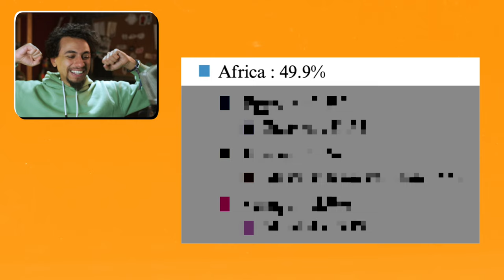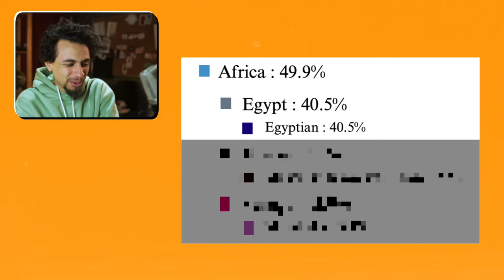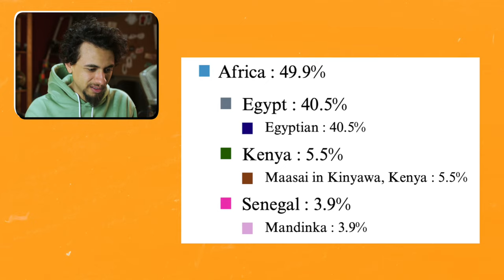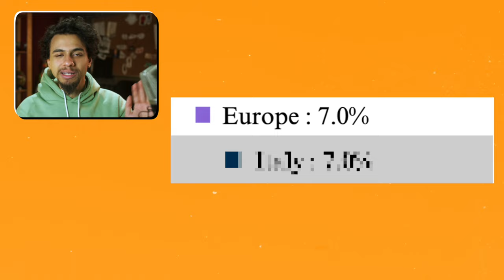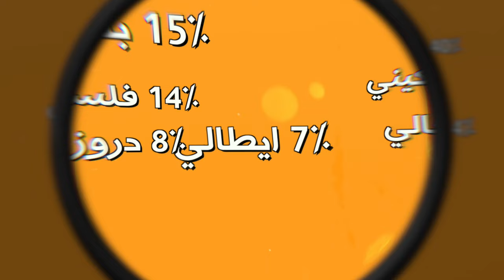عملت تحليل علشان اعرف هل انا مصري حقيقي ولا لا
عملت تحليل DNA علشان اعرف اصلي منين هل انا مصري عربي ولا مصري فرعوني

مزيكا الفيديو الاصلية انتاج Tee-Smoke Raka Studio
مزيكا الفيديو المرخصة Epidamic Sound

اتفرجوا على الفيديوهات دي كمان

انا محمود اسماعيل وفي القناة بعمل نوعين انواع من الفيديوهات Mivb فيديوهات عن كل حاجة بفكر فيها في الوقت ده (الموضوع بسيط وبتفهم بسرعة) كل يوم سبت Sketchat مشاهد تمثيلية في منتهي العشوائية (كل يوم أربعاء)